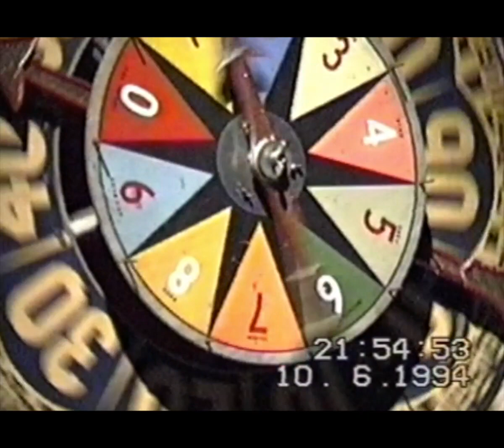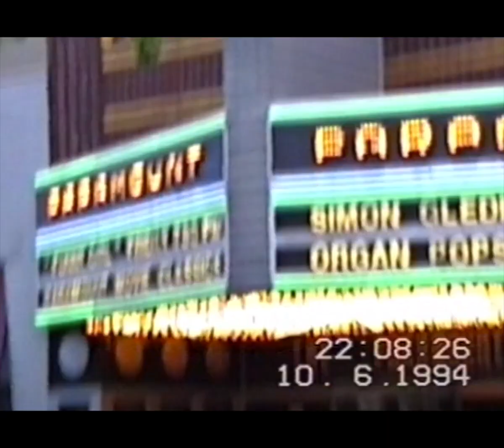Deco-Win at the Paramount Oakland in 1994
The spin-to-win-game hosted by Jack Bethards with Jim Riggs at Wurlitzer organ, providing dramatic background music.